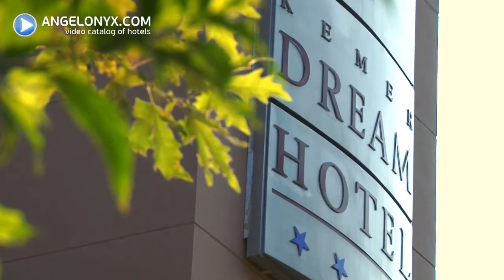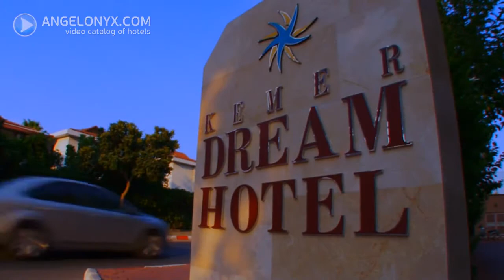Kemer Dream Hotel 4★ Hotel Kemer Turkey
En kolay ve sorunsuz vize işlemi hemen israil vizesi alın.Tek yapmanız gereken 2 adet resim ve geçerli pasaportunuzu bize ulaştırmak olacaktır